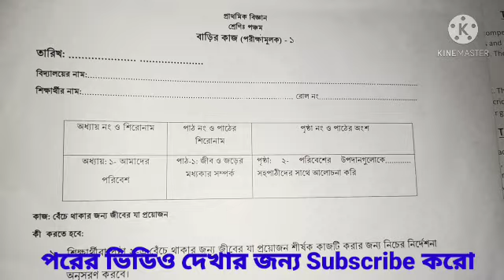Class 5 assignment 2021 | ৫ম শ্রেণির এসাইনমেন্ট বিজ্ঞান ২০২১ | Class 5 Science assignment 2021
ছাত্র ছাত্রী দের মাঝে মেধা বিকাশে জন্য এই টপিকটা তৈরী করা হয়েছে।এই ভিডিওটি প্রাইমারি ছাত্রছাত্রীদের উদ্দেশে তৈরি করা হয়েছে এবং এই এসাইনমেন্ট উত্তর আশা করছি তোমাদের অনেক  উপকার করবে। ভিডিও পেতে চাইলে আমাদের সাথে যুক্ত থাকো।